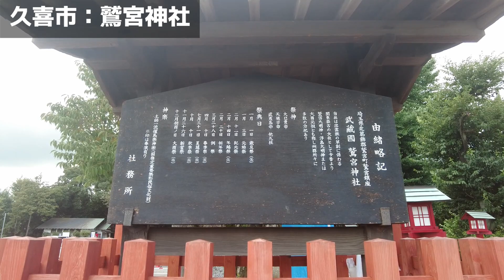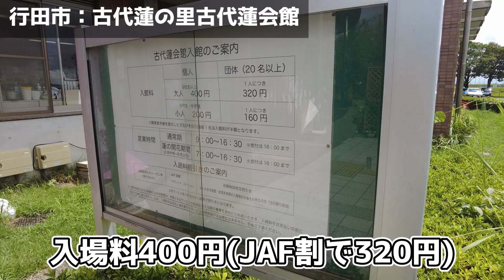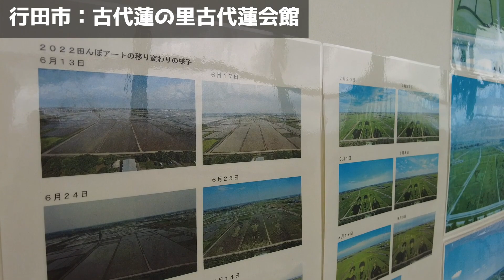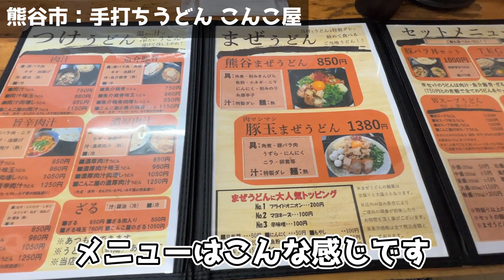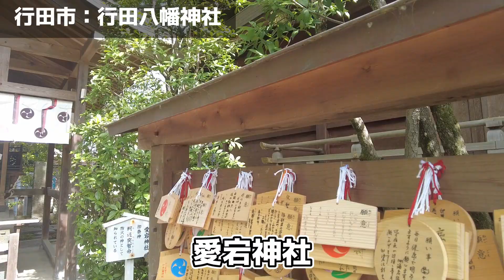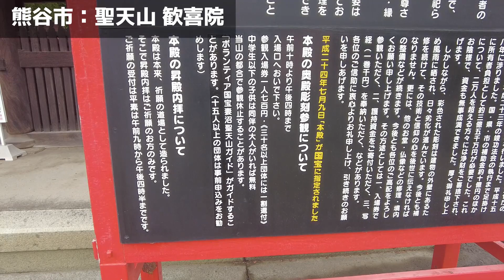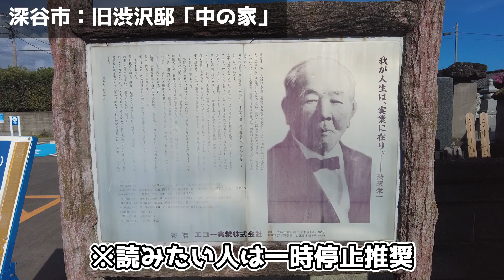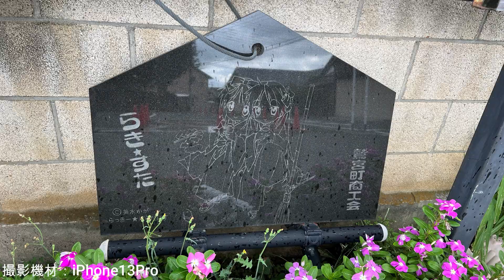埼玉県の旅スタート!! 田んぼアートや珍しい神社仏閣を巡ってみます!! 無職旅#埼玉編①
関東圏はアニメの聖地が多くて色々と迷ってしまいますね